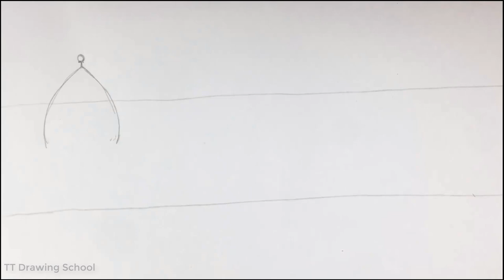Natural Scenery Drawing With Beautiful River And Boat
Hello good people, Today I am going to show natural scenerydrawing with beautiful river and boat. I believe this is the most easiest way to draw a natural scenery.

Which really inspired me a lot to draw these beautiful scenery along with river, boat and sunrises.

You can connect me through social media too. Please follow the link below -